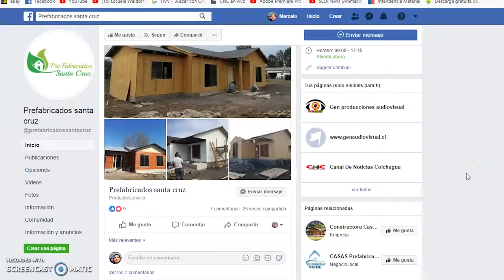PRE FABRICADOS SANTA CRUZ